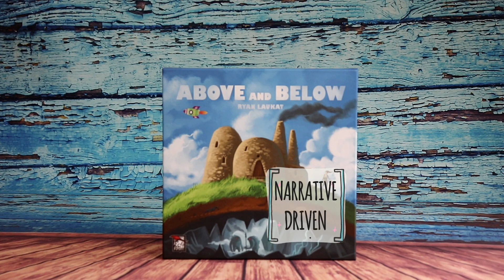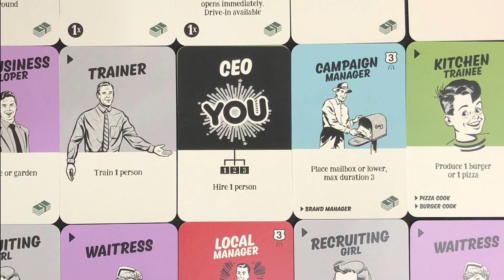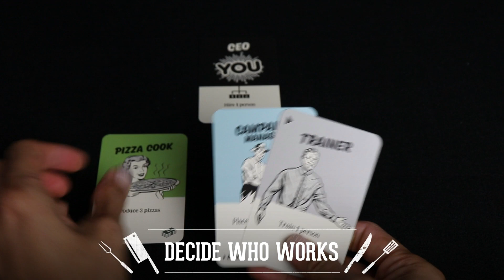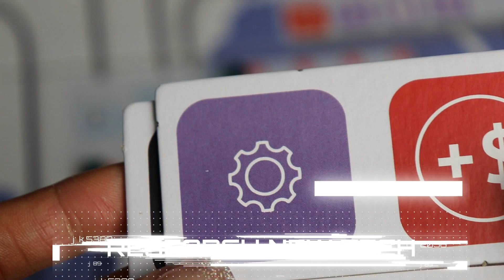Like This/Like That - Episode 1 - by Man Vs Meeple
Like This/Like That is Man Vs Meeple's brand new series from Ella Ampongan!  It's an insightful look at two Top Tier games that may look very different on the surface, but hold common similarities for people who are in search of their next favorite game.

In this episode, Ella looks at why enjoying either Smartphone Inc or Food Chain Magnate may lead you to enjoying the other.

Hosted by Ella Galang Ampongan